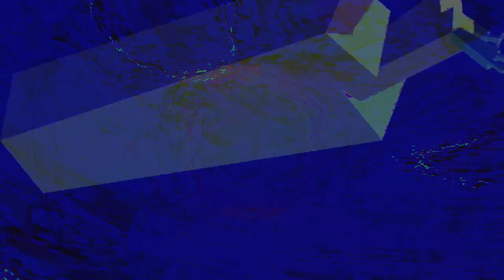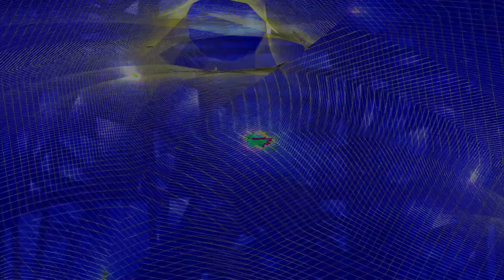Movie 24 09 01 08h12m37s series C video art by chance happenstance and the kids are happy right now